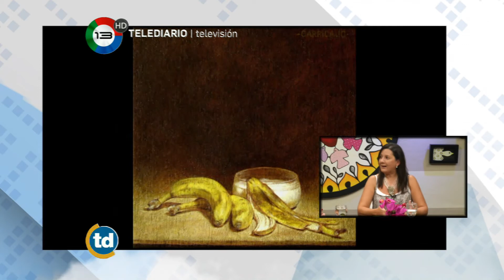Galería de Arte Federal- Nota Javier Carricajo